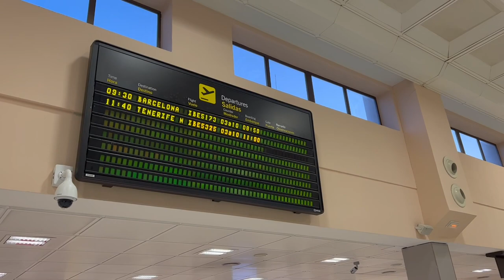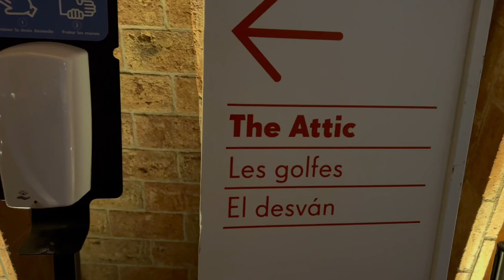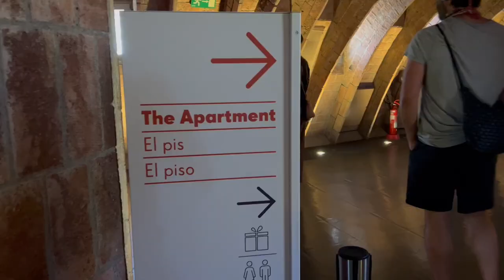BARCELONA TRAVEL VLOG 2022 | Casa Mila Tour, Sagrada Familia, Park Guell & MUHBA Turó de la Rovira!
Barcelona, Spain TOP 3 MUST SEE places & MUST DO! Day 1 in Barcelona, we went to Casa Mila, Sagrada Familia, Park Guell & MUHBA Turó de la Rovira (the Bunker).

~Timestamp~
0:00 Highlights
0:29 Granada 👉 Barcelona
1:39 Hello Barcelona & Lunch at Cerveceria Catalana
2:55 Casa Mila + Walking Tour
5:17 Sagrada Familia
7:07 Park Guell
9:01 MUHBA Turó de la Rovira
10:33 Random Italian restaurant for dinner